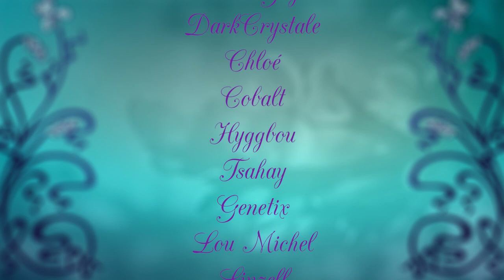Transidentité B-A : BA - La transphobie